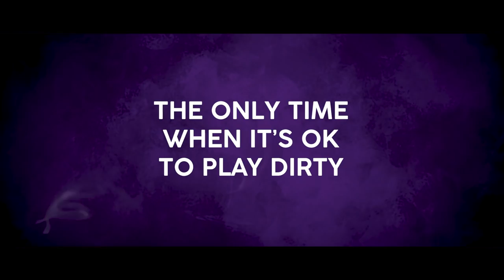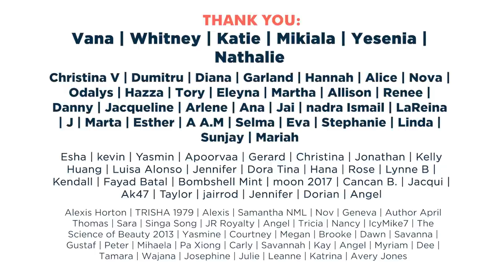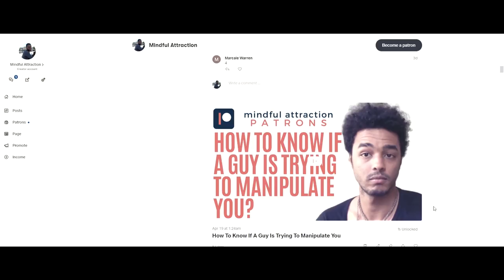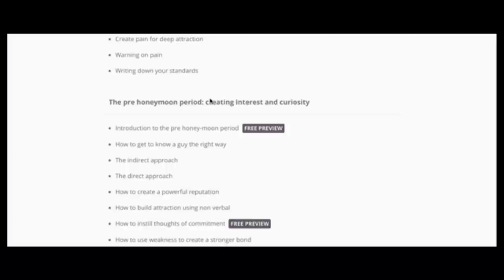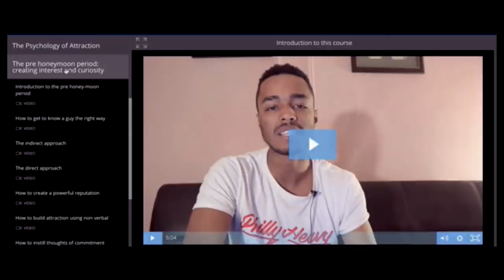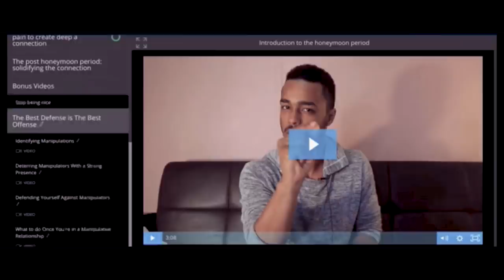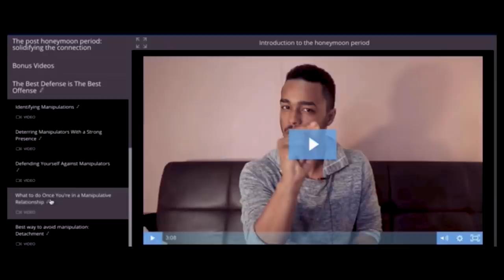When It's Okay To Play Dirty With a Man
Today, we're gonna talk about the only time when it's okay to play dirty. This is a very specific occasion.

I get a lot of calls from women who really want a guy and who really want the relationship to work out and for the most part, I tell them "You gotta walk away from him because he doesn't like you" and "He's not the right guy for you". From time to time, I guess some of my clients were hard-headed or stubborn who will not take "No" for an answer. Look, those people, I always tell them to walk a guy from the guy because it's not worth the trouble--especially when a guy plays you and especially when a guy's flaking on you and especially when you feel like you're getting played like a ragdoll.

You will go to any lengths but I always tell you to walk away simply because it's not worth your time. By you staying with this one guy who's hurting you, you're taking the opportunity from the good guys to get to know you. You're taking the opportunity from the good guys that are out there from meeting you. So, you're giving playing time to a guy who's not good for you and you're not giving playing time to guys that are good for you.

By default, you're gonna lose BUT the only time that you should play dirty is when the guy clearly doesn't like you OR when the guy is playing you like a fiddle and you just want revenge.